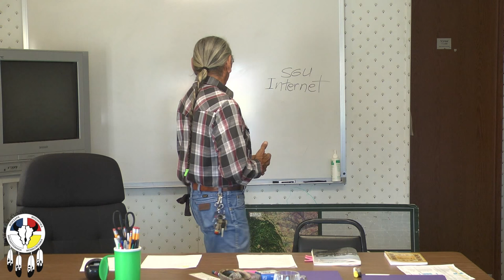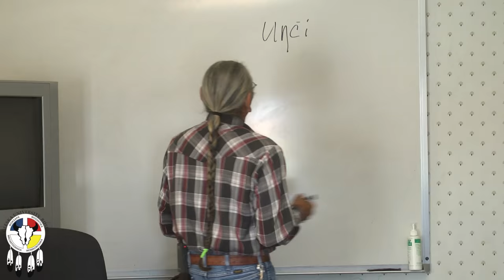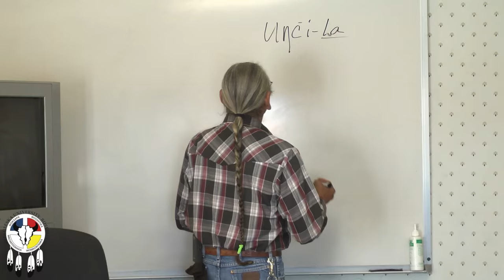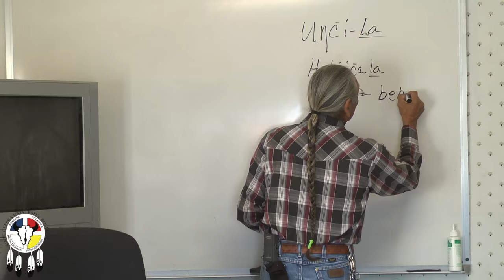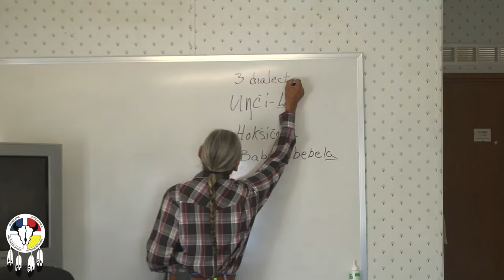Lakota Language LL 101 Week 1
Lakota Language 1 class. Fall Semester 2015 with Sam High Crane.